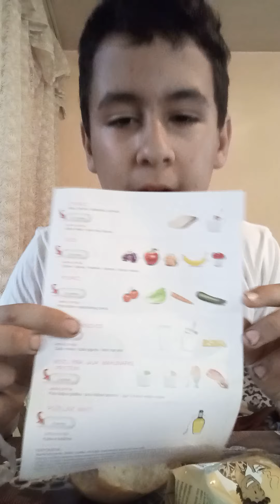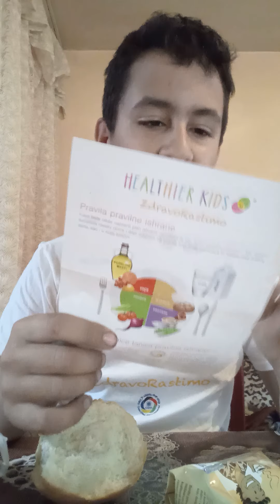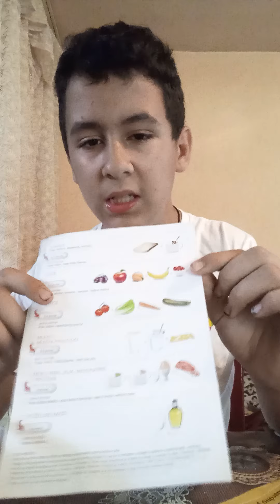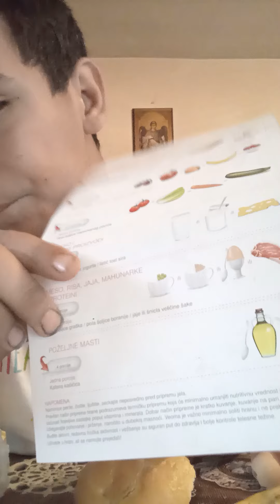27. мај 2021.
dijeta 1 dan